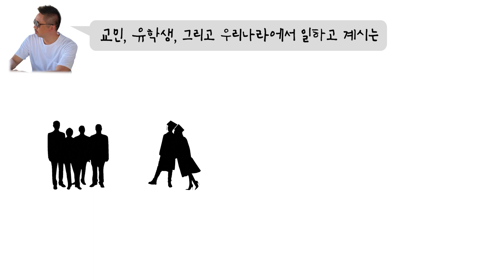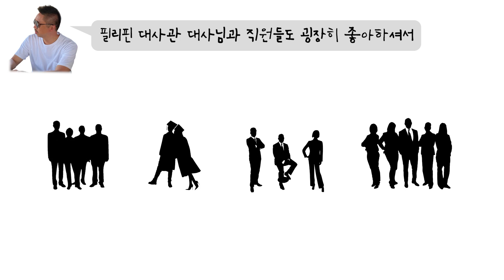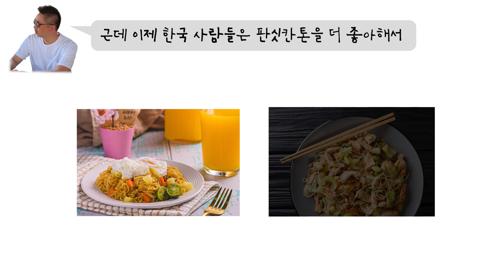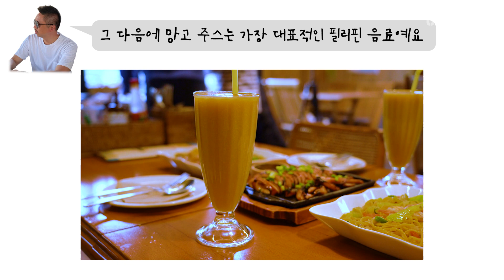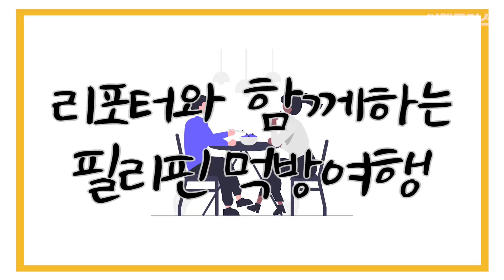필리핀 대사관도 자주 찾는 찐 현지 스타일 맛집🌴 서울 월드 푸드 투어 EP 4: 필리핀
이번 서울 월드 푸드 투어 4탄에서는
필리핀 현지인들 뿐만 아니라 필리핀 대사관에서도 많이 방문한다는 🙌
필리핀 리조트 인테리어의 현지 스타일 맛집을 방문했습니다 👍
사장님과의 인터뷰를 통해 필리핀과 음식문화에 대해서도 알아보고
식당의 대표 메뉴도 맛보았습니다 🥭

촬영 = 이형경, 서주훈
출연 = 이형경, 이제남 대표님
편집 = 이형경